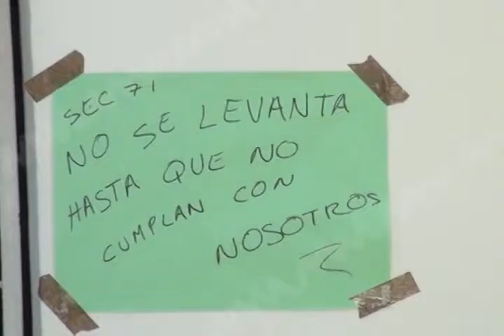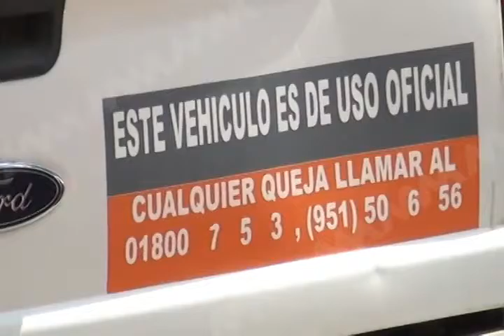Presonal de Vectores de los servicios de salud retira bloqueo